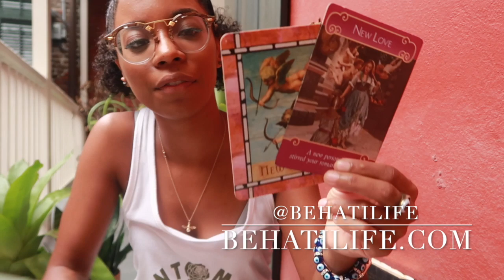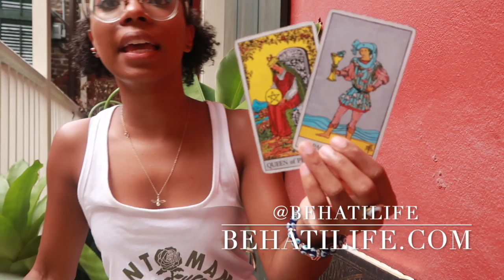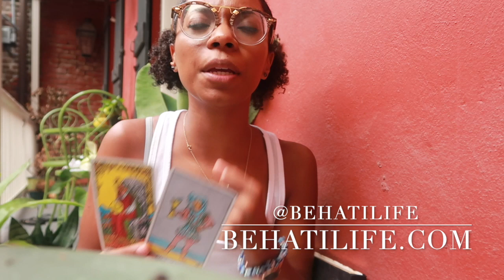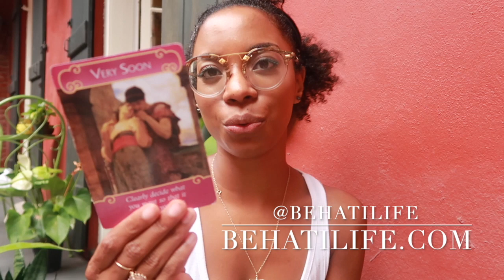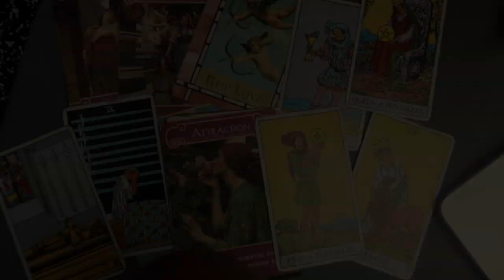LEO NEW MOON ~ SIT AND CHAT~ GENEROUS INTUITIVE MESSAGE|| BEHATILIFE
Leo New Moon brings love for all signs! Let's sit and discuss what I see for us...

Jessica W
1000 Bourbon St, PMB #112